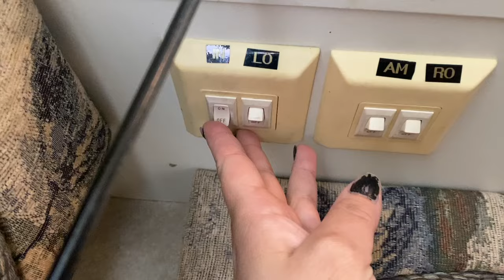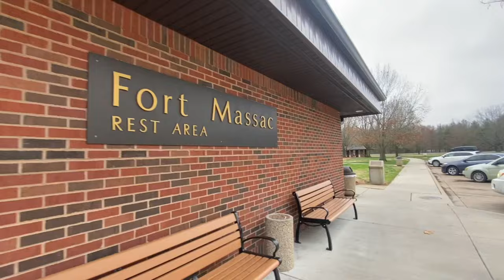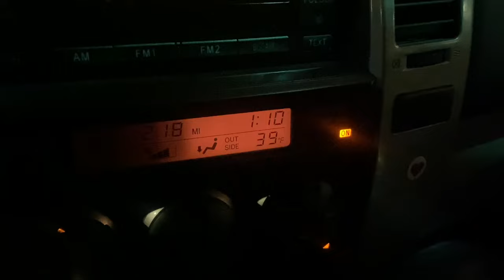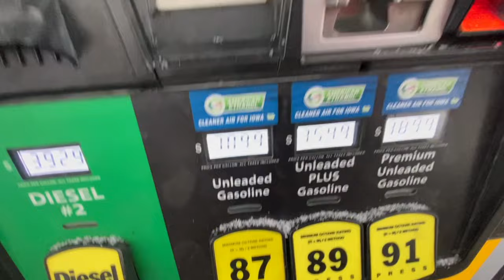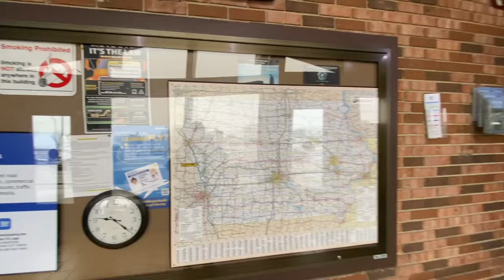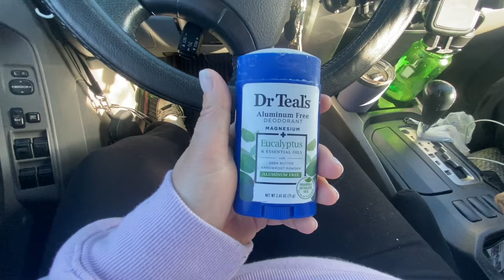Cross country road trip living in our 4Runner, waking up to a BLIZZARD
-OUR WISHLIST

-OUR AMAZON STORE - THE PRODUCTS WE HAVE AND USE

       DAILY POSTS, STORIES, UPLOADS. COME BEHIND THE SCENES WITH US.

***Our Essentials for the road***
Our hitch and cargo bag
12 volt (cigarette lighter) Inverter
Our Roof Rack
Pet expandable backpack and bag (LIFE SAVER FOR OUR CAT)
Air Tags (we keep one on our cat and keys)